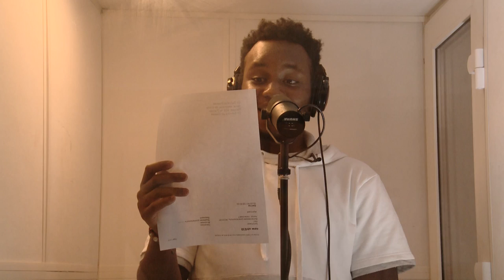My Russia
What is Russia for you?